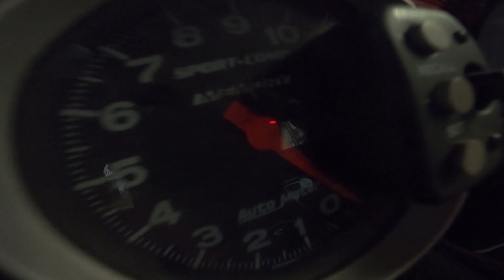JJDABOSS ARM DROP @ COTTONWOOD DRAG-STRIP (FEB 28th-29th)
Promotional Video for the Memphis street outlaws race in DOTHAN Alabama, at cottonwood drag-strip.

Please Follow our other Social Media Accounts to Stay up to Date!